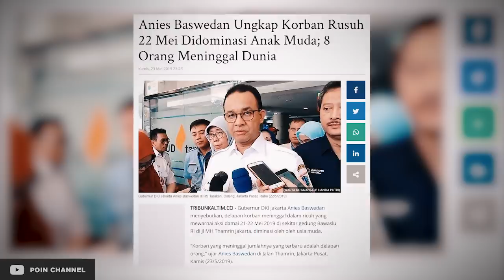EMOSI !! NGABALIN SEBUT MULUT FADLI ZON SAMPAH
Tenaga Ahli utama Staf Kepresidenan Ali Mochtar Ngabalin terpancing emosinya sewaktu debat dengan Wakil Ketua umum Gerindra Fadli Zon saat membahas soal Kejadian dalam aksi demo di depan gedung Bawaslu terkait penolakan hasil Pilpres 2019.

Ngabalin menyebut Amien Rais dan Fadli Zon sebagai provokator atas terjadinya aksi tersebut.

Sebelumya Gubernur DKI Jakarta Anies Baswedan telah mengatakan bahwa sebanyak 8 orang mnnggal dunia pasca-aksi tersebut.

Saat membahas permasalahan itu Ali Ngabalin dan Fadli Zon terlibat perdebatan panas.